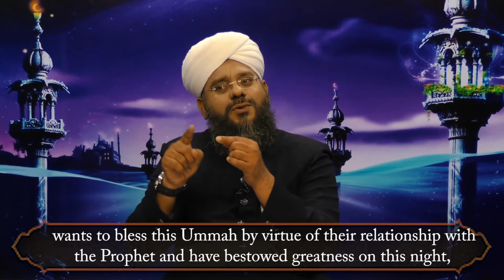Shabe Qadr Hazaar Mahino Se Behtar By Mufti Syed Ziauddin Naqshbandi